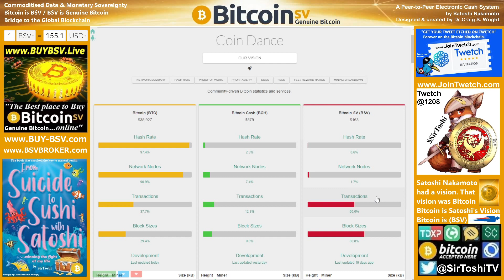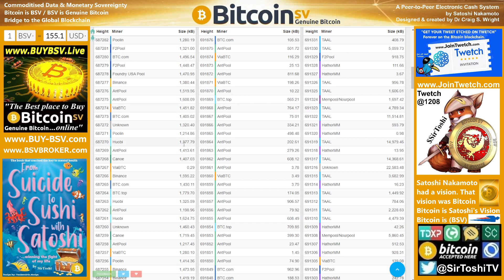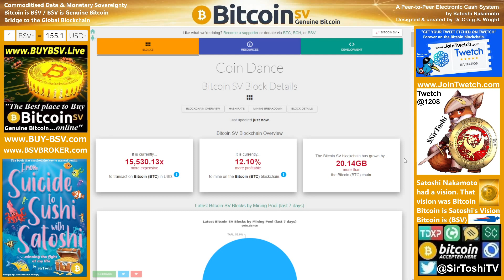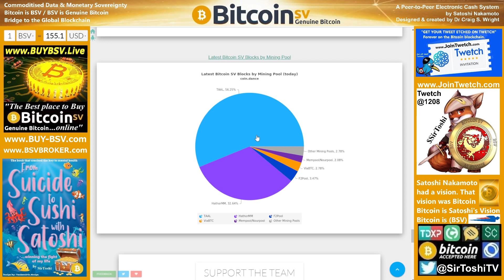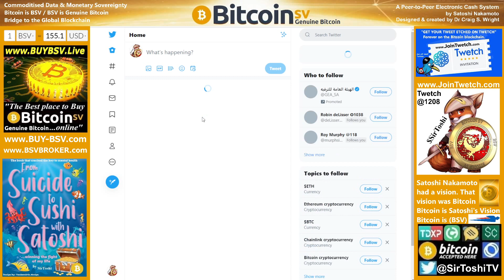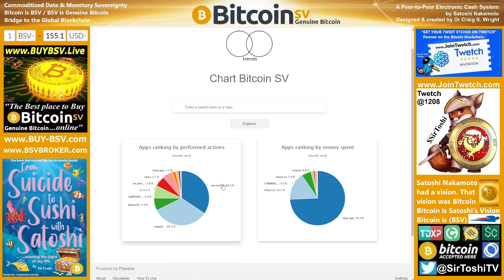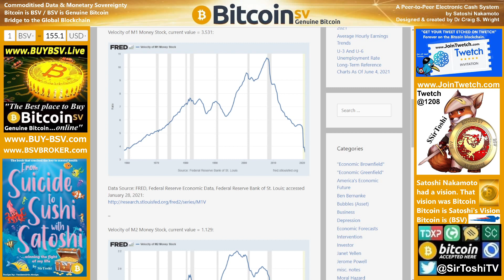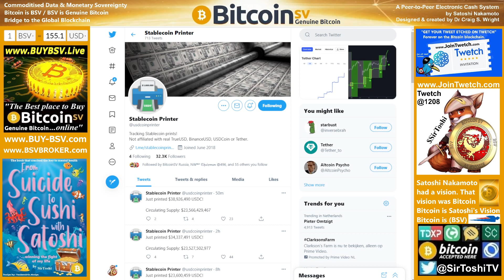SirToshi's ₿itcoin Chart Show: 2021.06.12